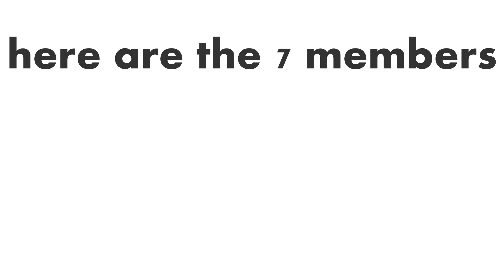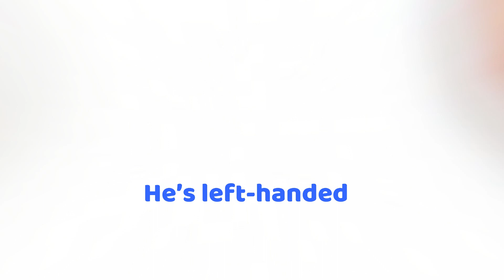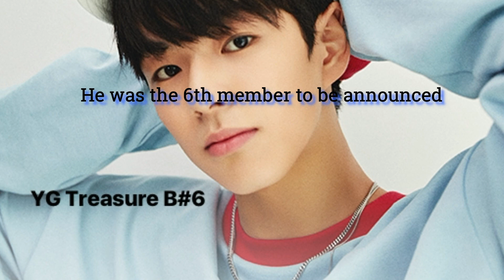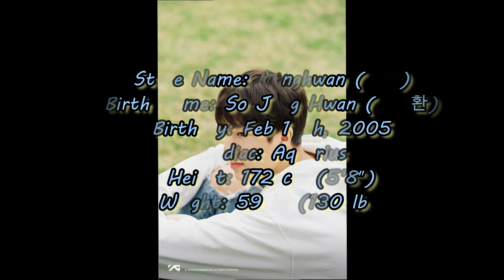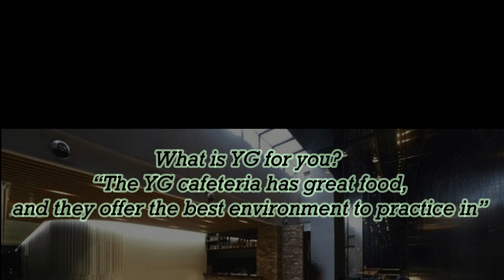INTRODUCING YG'S TREASURE BOX FINAL MEMBERS INTERESTING FACTS AND PROFILE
The video shows the 7 finalists of YG's survival show named Treasure box profile and interesting facts.